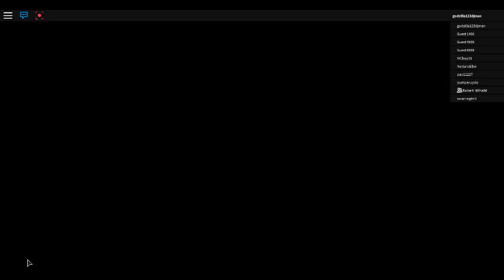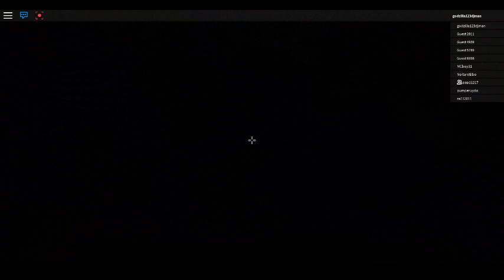galaxy heroswe cant win ep 2